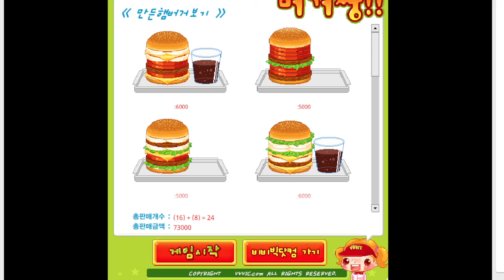비비빅 버거짱